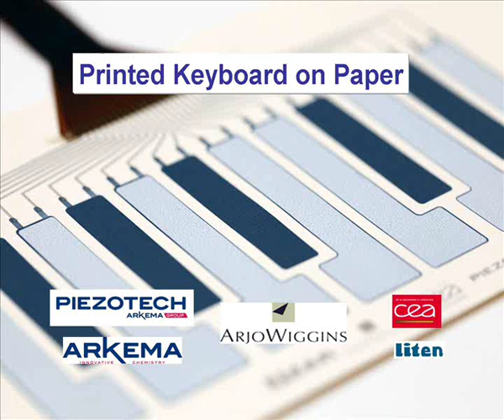Printed Keyboard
A fully printed piezoelectric keyboard has been designed. Combining Piezotech FC piezoelectric polymer, polymer électrodes on a paper Powercoat substrate from Arjowiggins. Without the need of any external power source, this flexible keyboard générâtes signal as a function of imput pressure.